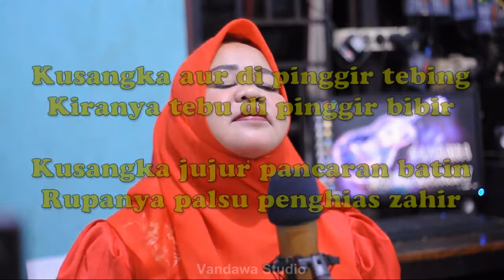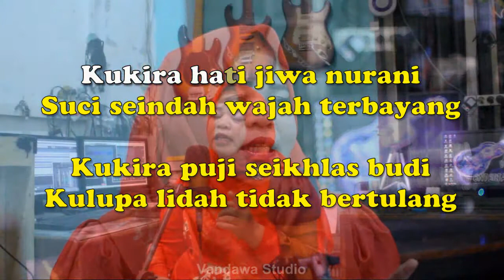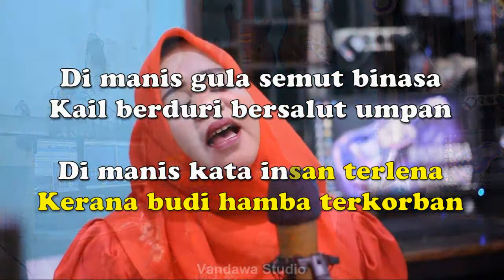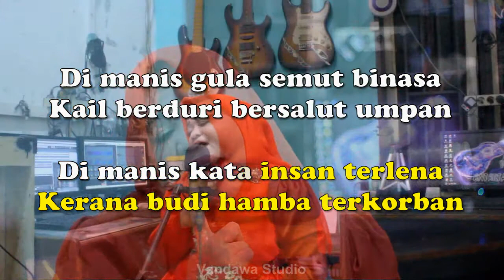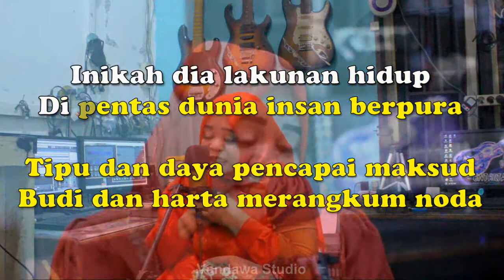TAK SEINDAH WAJAH | SM SALIM | KARAOKE NADA CEWEK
by vandawa Studio

Kusangka aur di pinggir tebing
Kiranya tebu di pinggir bibir
Kusangka jujur pancaran batin
Rupanya palsu penghias zahir
Kukira hati jiwa nurani
Suci seindah wajah terbayang
Kukira puji seikhlas budi
Kulupa lidah tidak bertulang
Di manis gula semut binasa
Kail berduri bersalut umpan
Di manis kata insan terlena
Kerana budi hamba terkorban
Inikah dia lakunan hidup
Di pentas dunia insan berpura
Tipu dan daya pencapai maksud
Budi dan harta merangkum noda